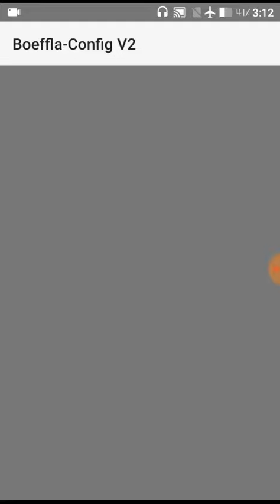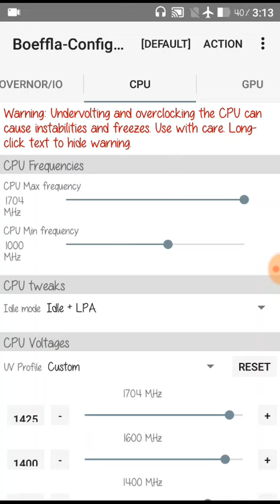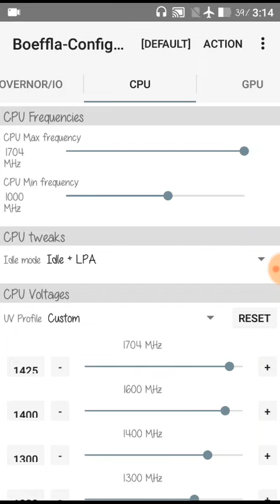Kako da overklokujete procesor na telefon android (root)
-ako imate pitanja  ili zelite reci svoje neko misljene  COMMENT-
-pogledajte moje ostale klipove ako vam se svide SUB na riki hamzic-